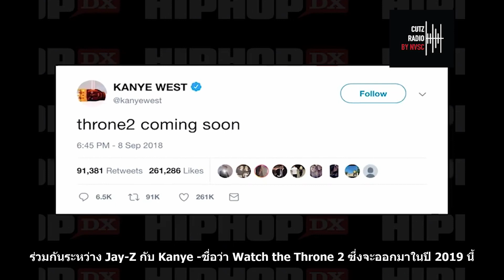Cutz Radio By NVSC เล่าเรื่อง - JAY-Z บรุษ Rapper ผู้พัฒนาตัวเองไปสู่ Investor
The Best American Rapper ผู้ทำลายสถิติยอดขายแผ่นได้มากกว่า 100ล้าน Coppies
ได้รับรางวัล Grammy Awards มาทั้งหมด 21 ครั้ง

ติดตามข่าวสารวงการฮิปฮอป ทั้งไทย และสากล
และ รับชมบทสัมภาษณ์สุดพิเศษ จาก ศิลปินที่คุณชื่นชอบ
อัพเดทพร้อมกันได้ที่นี่ "CUTZRADIO" 🎤